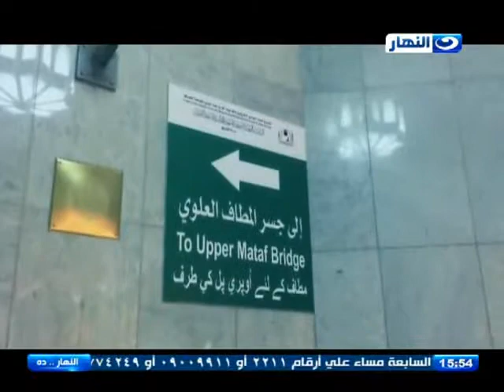النهاردة:تكريم الامهات المثاليات ببرنامج النهاردة بالتعاون مع الاعلامية رباب التميمي